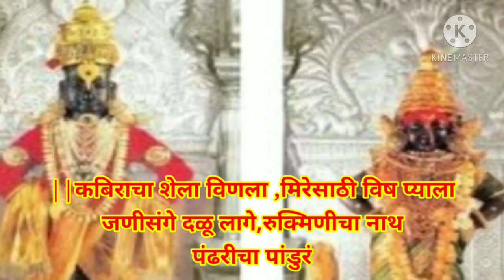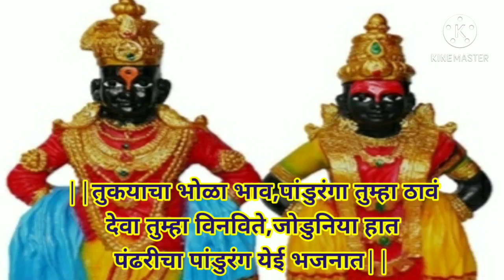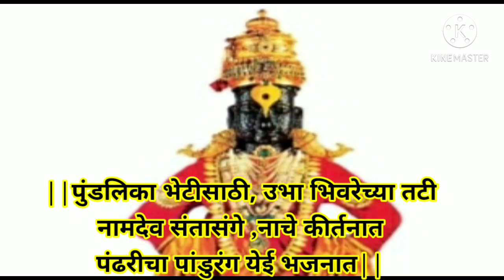येई भजनात विठू येई भजनात पंढरीचा पांडुरंग येई भजनात|कर्णमधुर चाल|सुंदर भजन|उत्पत्ती स्मार्त एकादशी